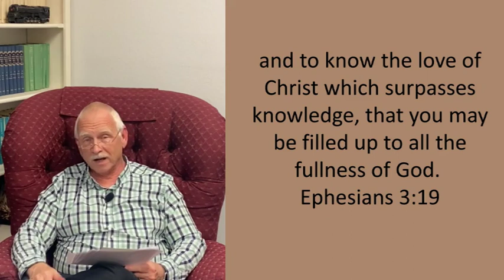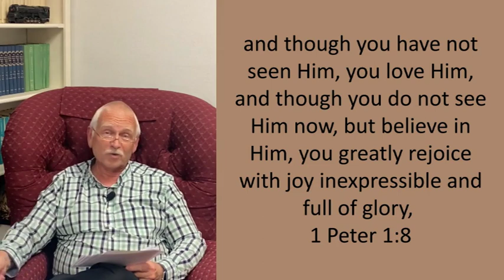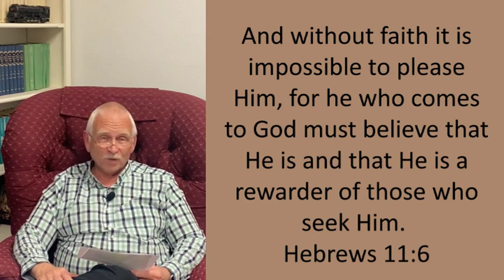The Purpose of Life - Really!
This is the very purpose of life.  This is why you exist on the planet.  This is where you find your deepest love, joy, and peace in life.  Your deepest satisfaction flows from pursuing what God created you to pursue.  Excelling in Christ hinges on being on target.